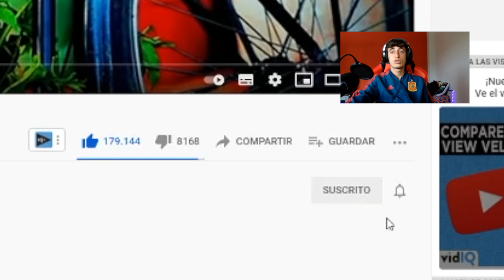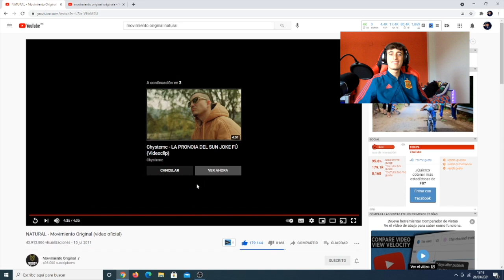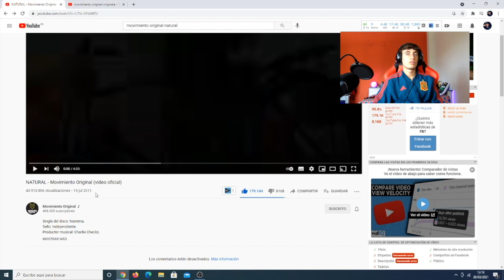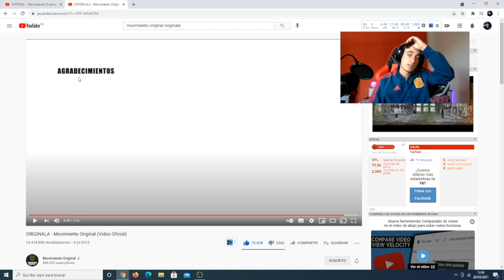Español reacciona a Movimiento Original - Originala y Natural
Estos y todos sus temas en @movimient0riginal

Instagram del canal: @marevaloo908
Instagram personal: @miguelamo8